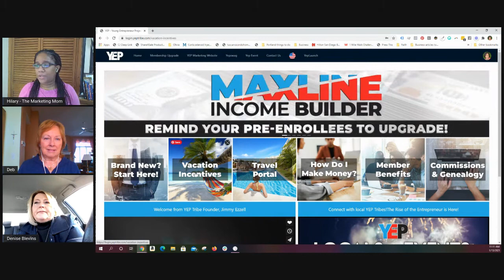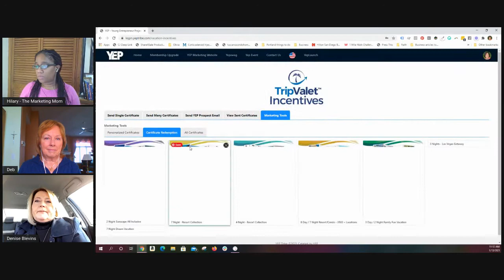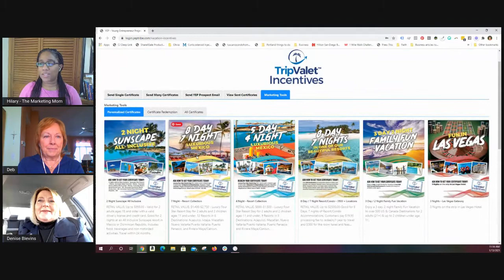How to Use Incentives Like A Fortune 500 Company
As a business person you're probably always challenged how to reward your clients. Well we have a solution for you today and our special guest will show how she uses them in her Real Estate business.

Learn more about you too can access these incentives to boost your business.
If you're an insurance agent check out this training replay.

🔥 Want to chat? Like what you see and ready to jump into some coaching with me schedule some time. Pick the option that's best for you.

🔥 Are you a network marketer? Ready to start learning how to truly build your business online Join me in this Free Challenge to see how our community to help you.

🔥 Learn the ropes of developing the social media strategy that you need to succeed from the Pros over at Social Media Managers Pro.

F O L L O W O N S O C I A L